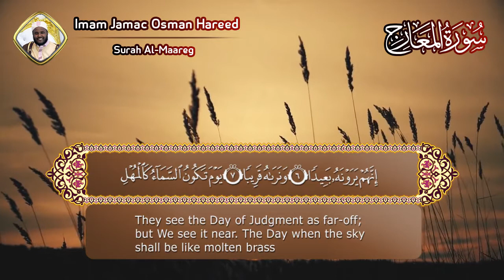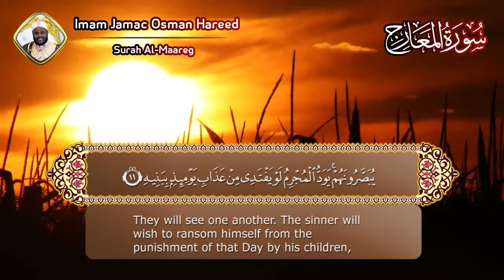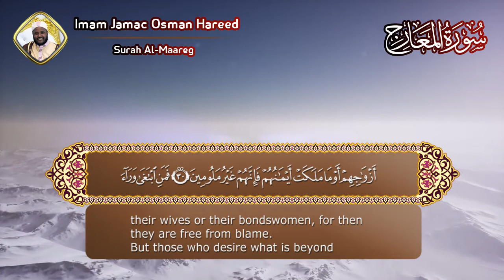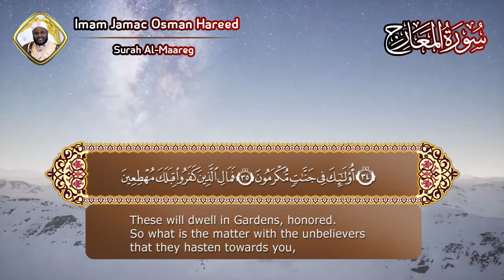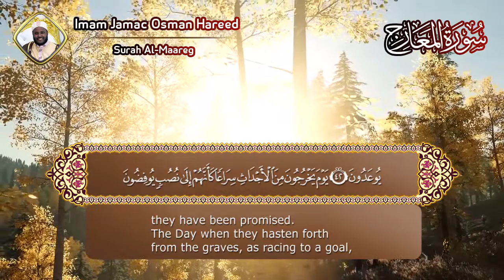Sheikh Jamac Hareed || Surah Al-Maareg || سورة المعارج